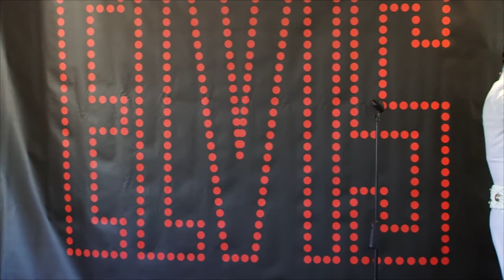Teroi 5th song 2nd set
Teroi singing at the Harbord Bowling Club fund raiser on 10Nov19